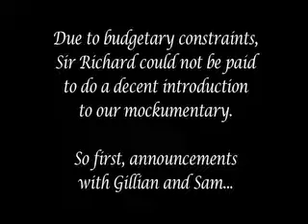UTI Mockumentary Part 1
The ultimate behind-the-scenes look at what happens at UTI. This clip includes announcements and Jon's talk.